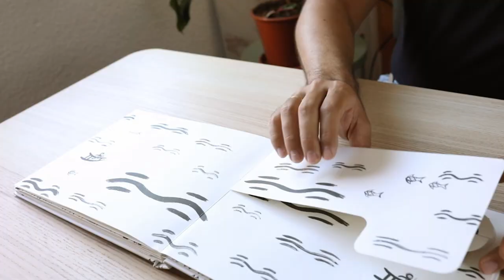You and Me de Ronshin Group/Lelequ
ES:
Un recorrido en vídeo del libro «You and Me» Textos e ilustraciones de Ronshin Group, ingeniería del papel de Yeray Pérez Vallejo. Publicado por Ronshin Group/Lelequ.

Grabación y edición del vídeo: Elena Merino Muñoz.

EN:
A video overview of «You and Me», with text and illustrations by Ronshin Group and paper engineering by Yeray Pérez Vallejo. Published by Ronshin Group/Lelequ.

Video recording and editing: Elena Merino Muñoz.